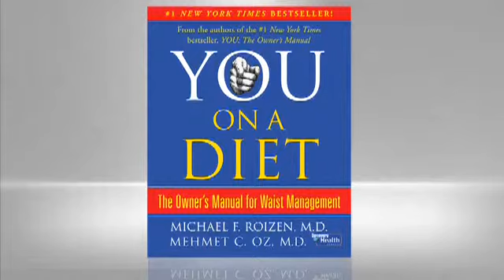Dr. Mehmet Oz: You: On a Diet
Learn more about You: On A Diet America's doctors, Mehmet Oz and Mike Roizen, will revolutionize the way you think about losing weight and help you diet smart, not hard.